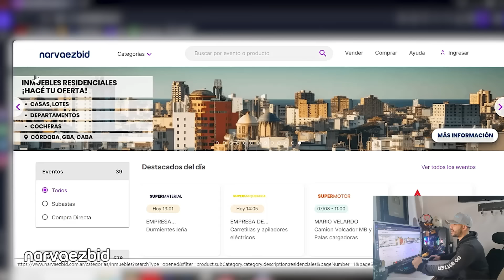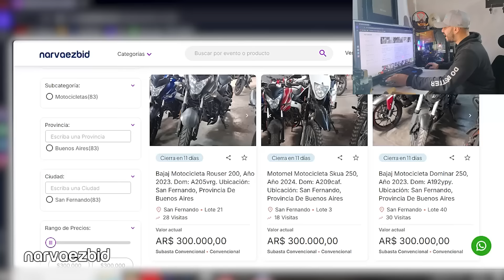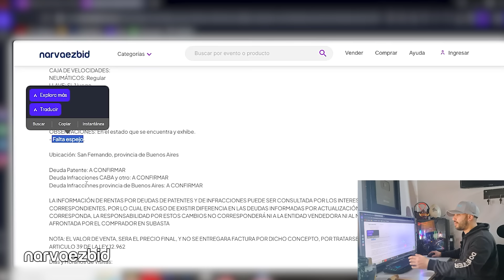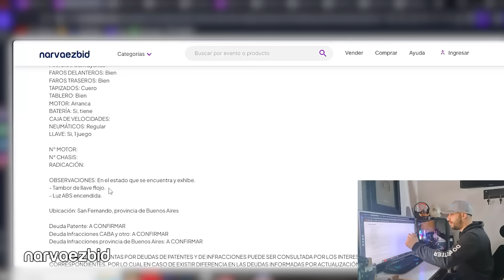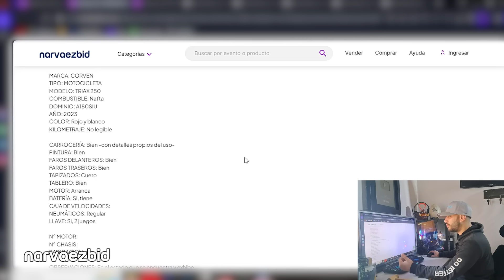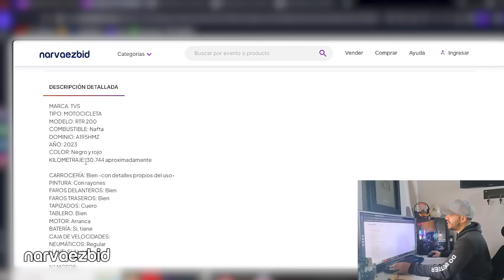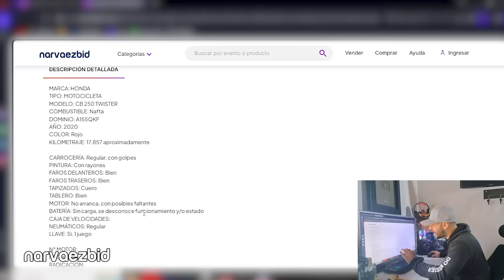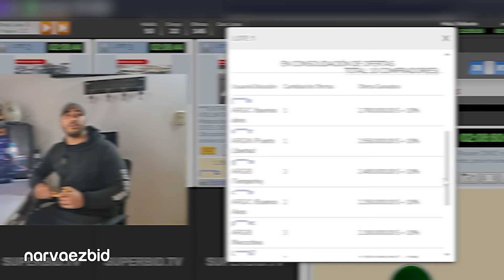COMPRANDO MOTOS EN SUBASTA ARGENTINA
📋En este video podrán conocer la subastas de en donde podrán comprar motos a menor valor, compitiendo directamente con el precio del mercado Argentino.

00:00 -Intro
00:55 -¿Como Participar?
02:02 -Subasta de motos
12:16 -Auditorio Virtual
14:20 - Resumen